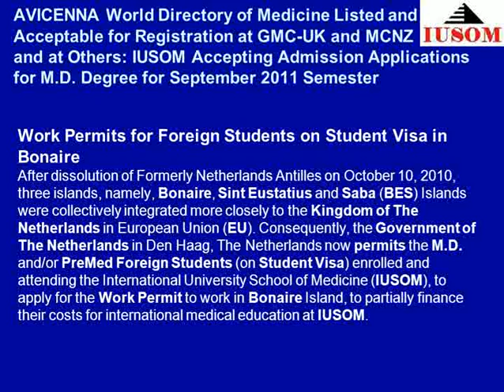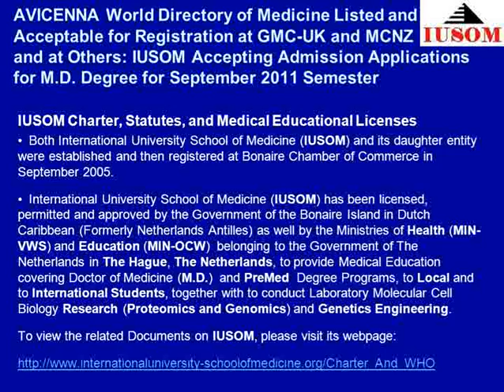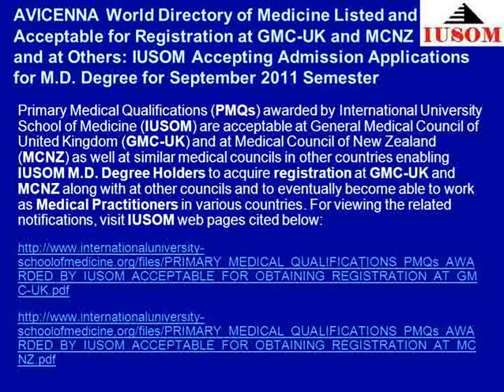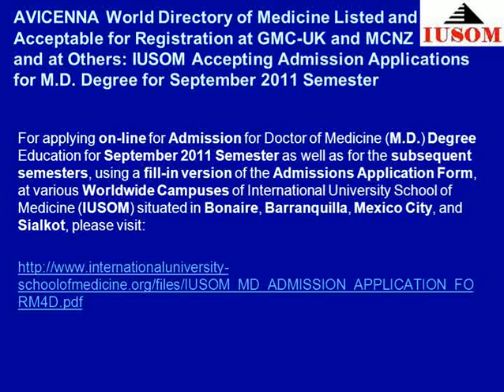Avicenna Directory of Medicine Listed and Acceprable at GMC-UK & MCNZ: IUSOM M.D. Degree Admissions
International University School of Medicine (IUSOM) is currently accepting applications from national and international students for Admissions for the Doctor of Medicine (M.D.) Degree Program for September 2011 Semester as well for the subsequent semesters, to be offered at its Worldwide Campuses located at Bonaire (Dutch Caribbean) (Formerly Netherlands Antilles), Barranquilla (Colombia), México City (México), and Sialkot (Pakistan).

Work Permits for Foreign Students on Student Visa in Bonaire

After dissolution of Formerly Netherlands Antilles on October 10, 2010, three islands, namely, Bonaire, Sint Eustatius and Saba (BES) Islands were collectively integrated more closely to the Kingdom of The Netherlands in European Union (EU). Consequently, the Government of The Netherlands in Den Haag, The Netherlands now permits the M.D. and/or PreMed Foreign Students (on Student Visa) enrolled and attending the International University School of Medicine (IUSOM), to apply for the Work Permit to work in Bonaire Island, to partially finance their costs for international medical education at IUSOM.

IUSOM Charter, Statutes, and Medical Educational Licenses

-  Both International University School of Medicine (IUSOM) and its daughter entity were established and then registered at Bonaire Chamber of Commerce in September 2005.

-  International University School of Medicine (IUSOM) has been licensed, permitted and approved by the Government of the Bonaire Island in Dutch Caribbean (Formerly Netherlands Antilles) as well by the Ministries of Health (MIN-VWS) and Education (MIN-OCW)  belonging to the Government of The Netherlands in The Hague, The Netherlands, to provide Medical Education covering Doctor of Medicine (M.D.)  and PreMed  Degree Programs, to Local and to International Students, together with to conduct Laboratory Molecular Cell Biology Research (Proteomics and Genomics) and Genetics Engineering.

On May 5, 2011, the AVICENNA Secretariat at the World Federation for Medical Education (WFME) formally listed International University School of Medicine (IUSOM) in the AVICENNA Directory of Medicine (Formerly W.H.O. (World Health Organization) World Directory of Medical Schools).

In order to inspect the above cited listing of International University School of Medicine (IUSOM) at AVICENNA Directory for Medicine (formerly W.H.O. (World Health Organization) World Directory of Medical Schools), please visit:

Primary Medical Qualifications (PMQs) awarded by International University School of Medicine (IUSOM) are acceptable at General Medical Council of United Kingdom (GMC-UK) and at Medical Council of New Zealand (MCNZ) as well at similar medical councils in other countries enabling IUSOM M.D. Degree Holders to acquire registration at GMC-UK and MCNZ along with at other councils and to eventually become able to work as Medical Practitioners in various countries. For viewing the related notifications, visit IUSOM web pages cited below:

For applying on-line for Admission for Doctor of Medicine (M.D.) Degree Education for September 2011 Semester as well as for the subsequent semesters, using a fill-in version of the Admissions Application Form, at various Worldwide Campuses of International University School of Medicine (IUSOM) situated in Bonaire, Barranquilla, Mexico City, and Sialkot, please visit:

For further queries and M.D. Admission Forms, the potential candidates may also contact IUSOM Headquarters at the following address:

International University School of Medicine
Attention: Dean of IUSOM Admissions
Kaya Mofi 1 -- A
Kralendijk
Bonaire
Dutch Caribbean (Formerly Netherlands Antilles)